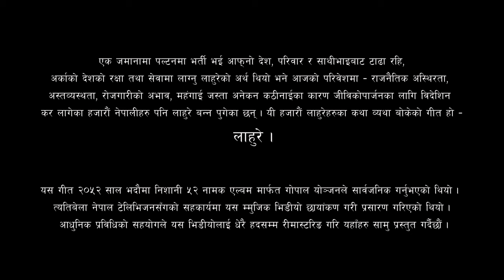Gopal Yonjan - Lahure | लाहुरे Remastered Music Video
FThe word 'Lahure' has traditionally been associated with the Gurkha soldiers fighting in foreign wars. In contemporary times 'Lahure'  has also come to define the thousands of Nepalis who have had to leave their families and homeland in search of better opportunities. An emotional expression of these Nepalis is captured in this song -Lahure.

Gopal Yonjan wrote, composed and sang this song which was released in August 1996 in the album Nishani 52. It has been possible with the aid of modern technology to upscale and remaster the original video.

Composer: Gopal Yonjan
Lyricist: Gopal Yonjan
Singer: Gopal Yonjan

Original Footage: NTV
Director/Editor: Roshan Pratap
Cast
Lead Actor: Prem Tamang and Police club artist troupe
Remastering: Sarvasrika Singh